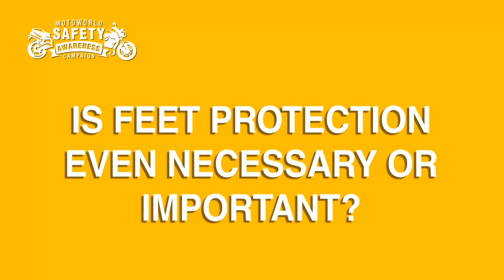Safety riding and proper gear are must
Safety riding and having proper riding gear is very important.
They know it, you should too. 😉